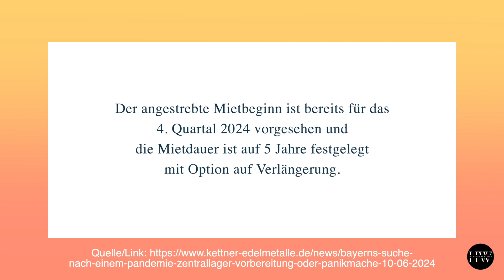Bayerns Suche nach einem Pandemie-Zentrallager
Link/Quellen im Kommentarbereich